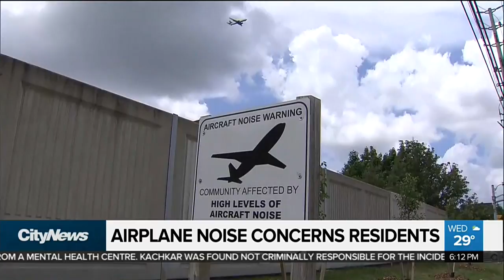Airplane noise concerns residents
Pearson Airport will soon test an eight week program that aims to reduce aircraft noise for residents living along the east-west runway route. Amanda Ferguson reports on what neighbourhoods will soon see some noise relief.